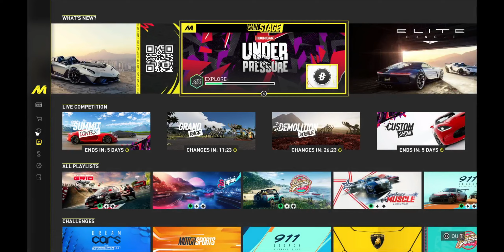7 Days EARLY New CAR YEAR 1 PASS Hoonigan Chevrolet The Crew Motorfest - Fun Real Car Racing Game